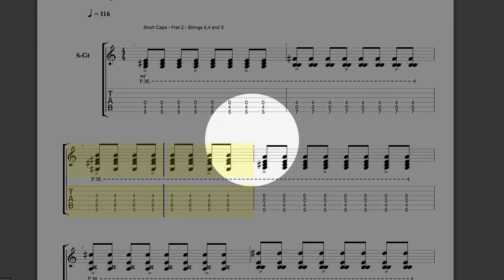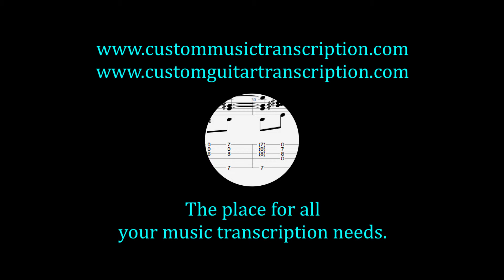Time After Time | Agustin Amigo | Custom Guitar Transcription | Custom Music Transcription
Time After Time as played by Agustin Amigo
Cyndi Lauper
This is a transcription of this video